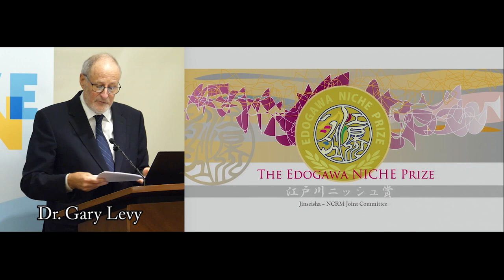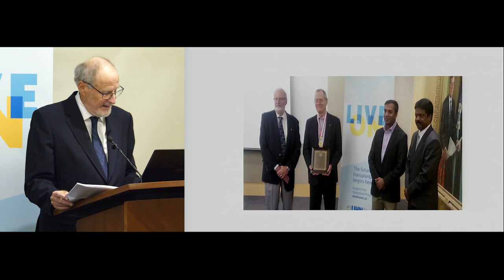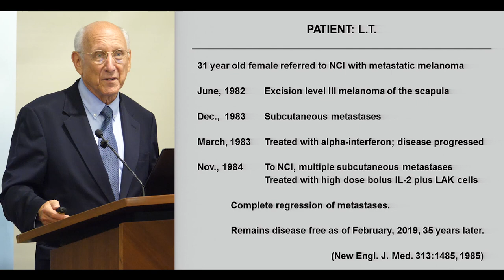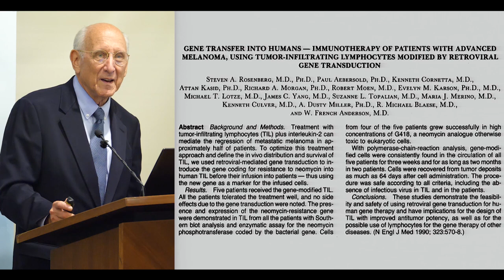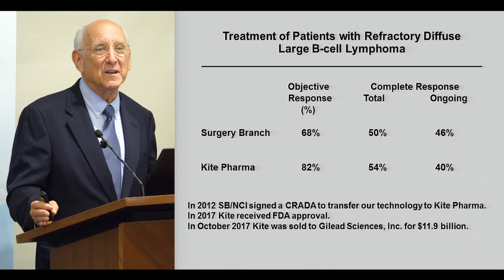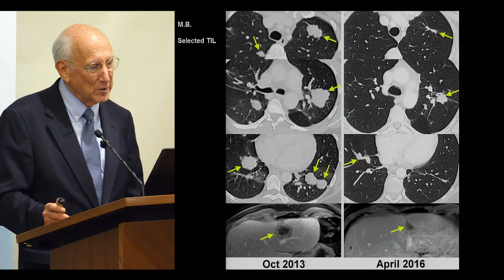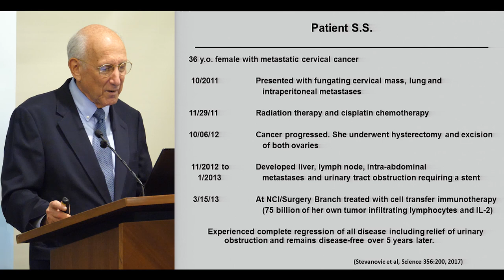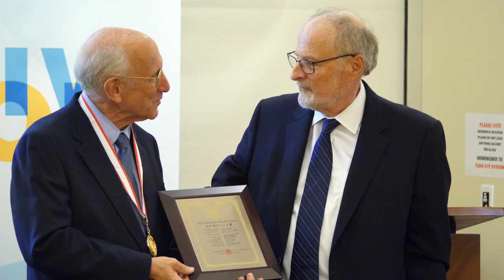2019 Edogawa NICHE Prize Award Ceremony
The 2019 Edogawa NICHE Prize has been awarded to Dr. Steven A. Rosenberg, for his pioneering work in developing effective adoptive immunotherapies and genetically modified T cells which has heralded the birth of a new chapter in the fight against cancer. Dr. Rosenberg’s accomplishment has significantly contributed to the development of several immune system-based drugs and clinically effective immunotherapies including the CAR-T cell therapy.

The Award ceremony & the acceptance speech by Dr. Steven A. Rosenberg was videocast in the Edogawa NICHE Prize & Fujio Cup Quiz (FCQ) Award Ceremony of NCRM NICHE 2019 held on 15th October, 2019 in Tokyo, Japan.